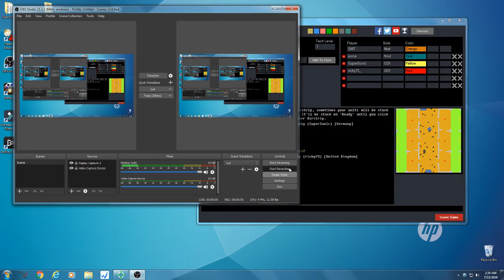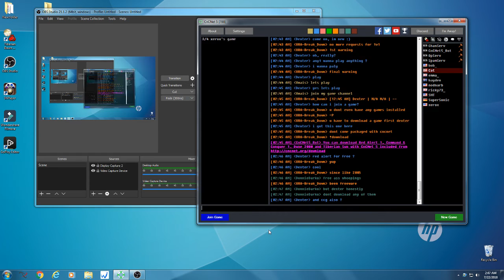SMT & SUPERSONIC VS RICKY73_ & XEROX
COMMAND AND CONQUER, CNC.NET, FORTNITE, RED ALERT